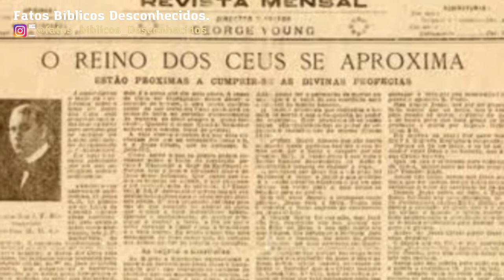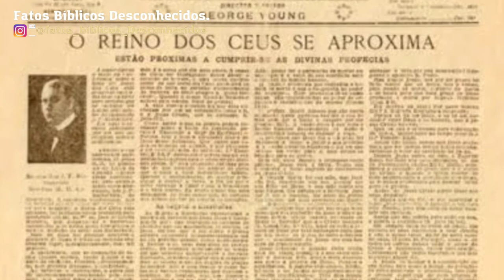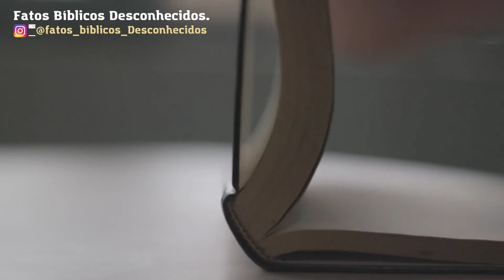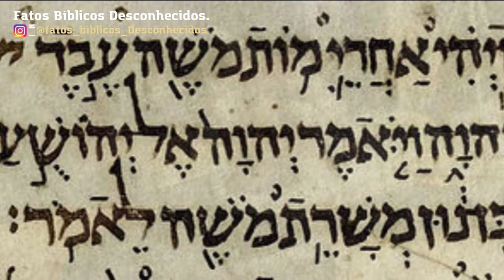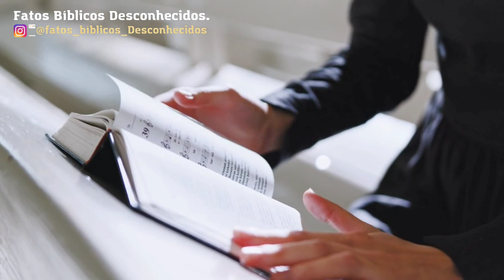A origem dos Testemunhas de Jeová. Quem é o seu fundador? Fatos bíblicos desconhecidos❤🙏.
O vexame do fundador dos testemunhas de Jeová!
Testemunhas de Jeová e sua tradução bíblica errada.
Os testemunhas de Jeová são uma seita???
Russel vou envergonhado!!!

Estudo sobre denominações religiosas.
O que a bíblia diz dos testemunhas de Jeová?
Qual a origem dos testemunhas de Jeová?
Quem são os Sentinelas?

Se increva!
Compartilhe...
Me ajude...